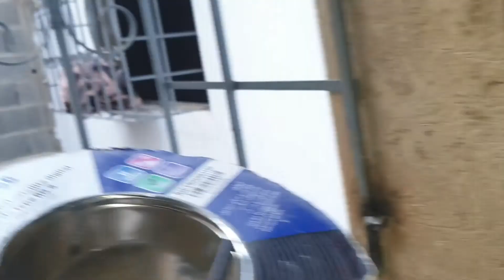مخاصمين😭 مصري ومغربية على الإصلاحات في الدار الجديدة🏣 نايظة صباط قبل من سكنو 💥😥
مخاصمين😭  المصري ومغربية على الإصلاحات في الدار الجديدة🏣 نايظة صباط  قبل من سكنو